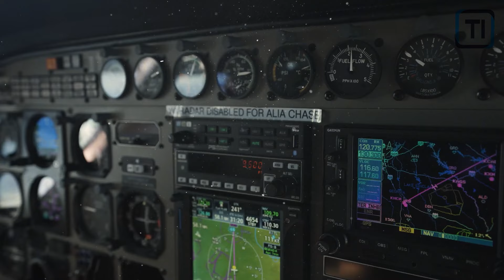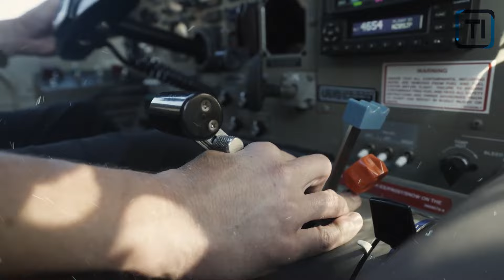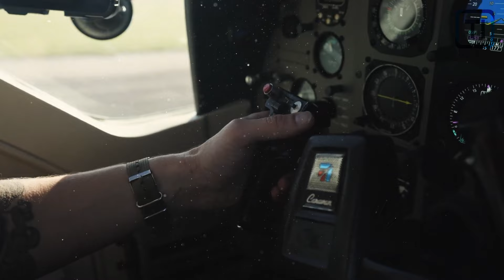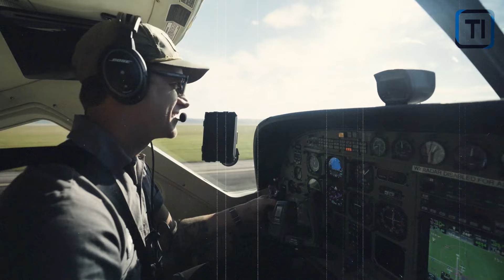Huge News: Beta’s Charge Cube for Electric Aircraft Officially Certified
Electric aviation is soaring to new heights, and Beta Technologies has reached a milestone with the official certification of their groundbreaking Charge Cube charging solution.

Learn about the Charge Cube's revolutionary design, the future of electric aviation, and how Beta Technologies is leading the charge in sustainable air travel in this informative video.